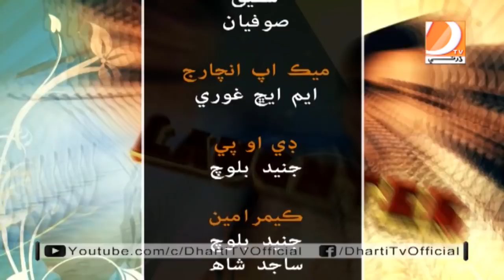Laughter House Host Sohrab Somro Ali Gul Mallah Gamo Guest Hira Baloch Waheeda Abro 18 9 20